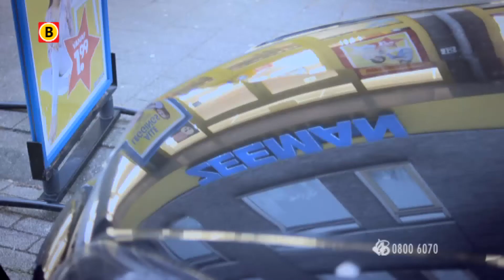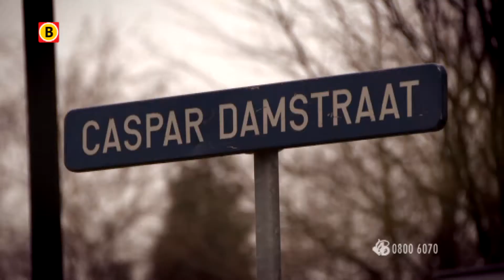Bureau Brabant - Overval Zeeman in Zundert, 11-11-2011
Op vrijdagavond 11 november 2011 wordt het filiaal van een Zeeman kledingwinkel in Zundert door twee gewapende mannen overvallen. Eén dader met pistool, de ander met een groot mes. Op het moment van de overval zijn er behalve twee medewerksters, ook klanten in de winkel.
 Als de overvallers binnen komen, zet de eerste een pistool op het hoofd van de medewerkster, en dwingt haar mee te lopen naar het kantoor. De tweede dader houdt de klanten onder controle door middel van bedreiging met een flink mes. In het kantoor moet de medewerkster een geldkist openen, waarop de daders er met geld vandoor gaan.
 Er zijn bewakingsbeelden en andere aanwijzingen, waarmee de politie de hulp van het publiek inroept om deze overvallers te vinden.

 De daders:
 De overvaller met het pistool is:
 - blank
 - een jaar of twintig
 - en heeft een slank postuur
 Verder sprak hij met een buitenlands accent.

 Degene met het mes is ook een jaar of twintig en droeg een lichtblauwe broek met daaronder zwarte gympen.

 De buit
 Deze nog jonge daders hebben na de overval de beschikking over een aanzienlijk geldbedrag. Het kan in hun omgeving opgevallen zijn, dat zij plotseling dure of opvallende aankopen hebben gedaan. Dat wil de politie graag weten.

 Handschoen
 In de Caspar Damstraat, niet ver van de plaats van de overval, werd een herenhandschoen (zie foto)  gevonden, die mogelijk door de daders is verloren. Wie weet, van wie die handschoen is?

Stuivezand
 Diezelfde avond om ongeveer 21.00 uur werden bij discotheek/café Stuivezand, net buiten Zundert,  twee jonge jongens gezien. Op een zwarte omafiets kwamen ze daar aan. En ze vielen op, gedroegen zich vreemd, waren opgefokt. We sluiten niet uit dat ze iets met de overval te maken hebben.

 Groene Golf
 Als ze weer verder gefietst zijn richting Rijsbergen , komt vlak daarna een groene VW Golf langs, die scheurt over dit parkeerterrein ook richting Rijsbergen.  Getuigen zeggen, dat die Golf een opvallende , ietwat lichte kleur groen had. Misschien kwam die auto daar naartoe om de jongens op te halen? Elke tip is welkom!